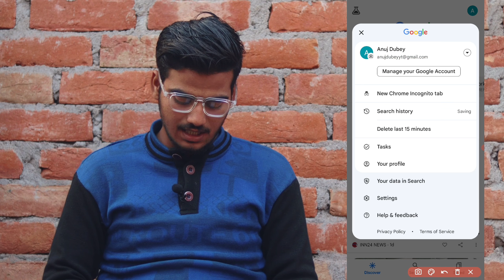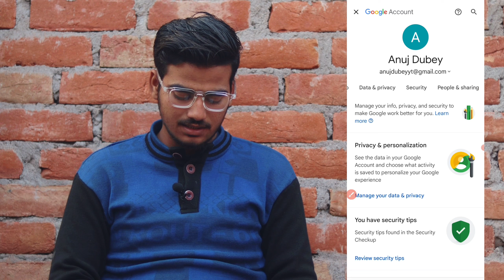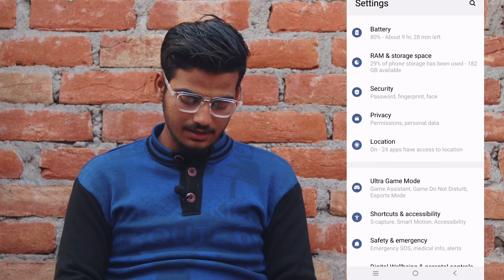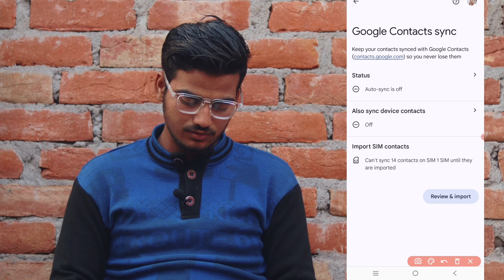google me saved mobile number phone me nahi dikh raha to kya kare | google number not showing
Hello guys
aaj ki is video me ham baat karne wale hai ki google me save number apke phone me nahi dikh raha to kya kare

●( Your queries )

google me saved number phone me nahi dikh raha to kya kare
google me save number mobile me nahi aa raha to kya kare
google me save number Mobile me na dikhe to kya kare